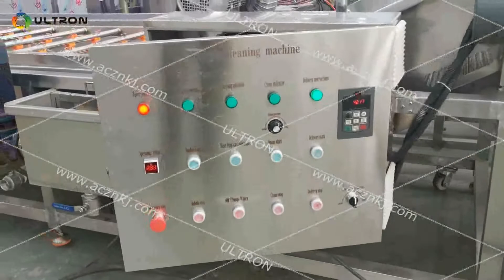Vegetable and Fruit Washing Line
Vegetable and Fruit Washing Line for Qatar market.